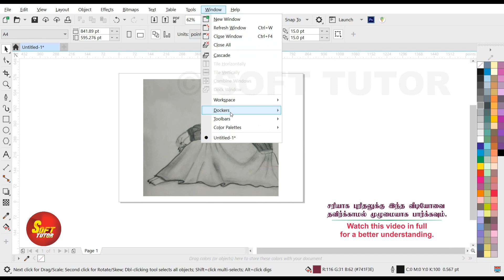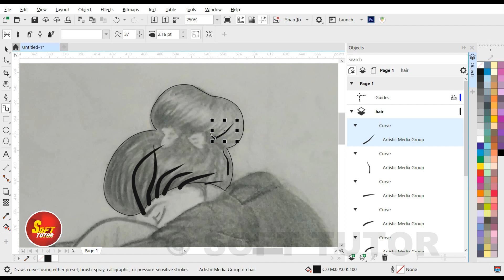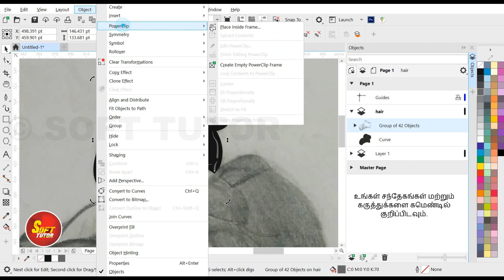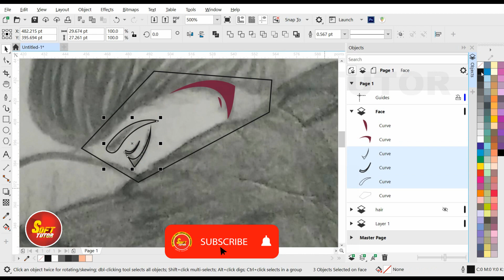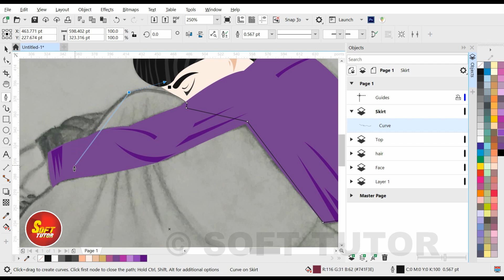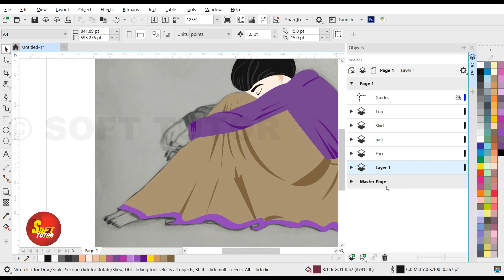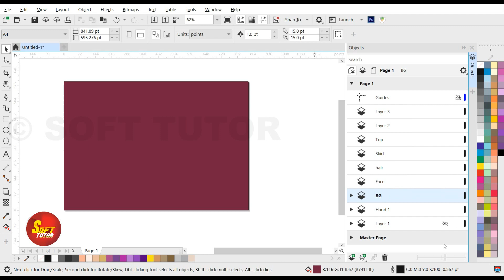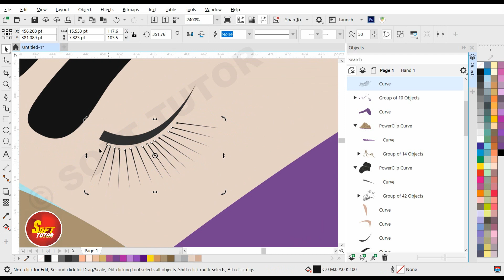Pencil Draw to Vector | Corel Draw in Tamil Tutorial | Soft Tutor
சாப்ட்வேர் பயிற்சி உலக தமிழ் மக்களுக்காக - நமது தமிழ் மொழியில்.